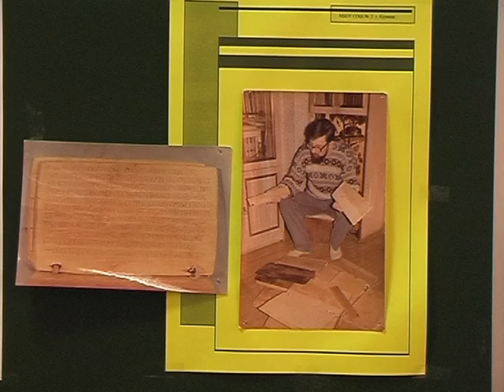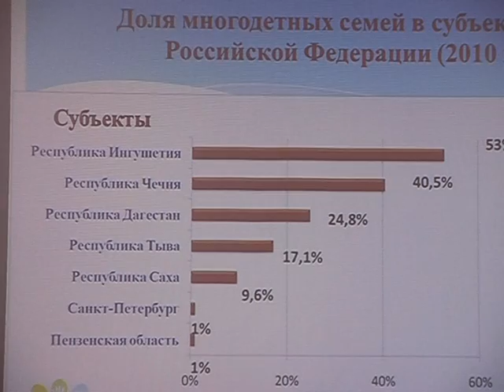В школе № 2 прошла научно-практическая конференция. Январь 2013 год.